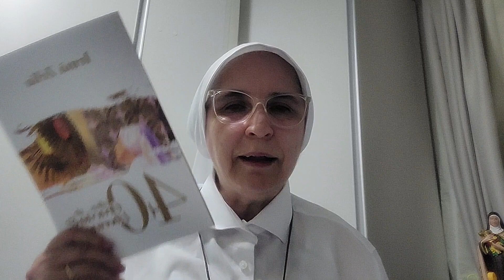Ir. Zélia - II Coríntios 6 e Reflexão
"1.Na qualidade de colaboradores seus, exortamo-vos a que não recebais a graça de Deus em vão.  2.Pois ele diz: Eu te ouvi no tempo favorável e te ajudei no dia da salvação (Is 49,8). Agora é o tempo favorável, agora é o dia da salvação. 3.A ninguém damos qualquer motivo de escândalo, para que o nosso ministério não seja criticado. 4.Mas em todas as coisas nos apresentamos como ministros de Deus, por uma grande constância nas tribulações, nas misé­rias, nas angústias, 5.nos açoites, nos cárceres, nos tumultos populares, nos trabalhos, nas vigílias, nas privações; 6.pela pureza, pela ciência, pela longanimidade, pela bondade, pelo Espírito Santo, por uma caridade sincera, 7.pela palavra da verdade, pelo poder de Deus; pelas armas da justiça ofensivas e defensivas,* 8.por meio da honra e da desonra, da boa e da má fama. 9.Tidos por impostores, somos, no entanto, sinceros; por desconhecidos, somos bem conhecidos; por agonizantes, estamos com vida; por condenados e, no entanto, estamos livres da morte. 10.Somos julgados tristes, nós que estamos sempre contentes; indigentes, porém enriquecendo a muitos; sem posses, nós que tudo possuímos! 11.Ó coríntios, acabamos de vos falar com toda a franqueza. O nosso coração está todo ele aberto. 12.Não é estreito o lugar que nele ocupais. Estreito, isso sim, é vosso íntimo. 13.Correspondei-me com igual ternura. Falo como a meus filhos: também vós outros abri largamente os vossos corações. 14.Não vos prendais ao mesmo jugo com os infiéis. Que união pode haver entre a justiça e a iniquidade? Ou que comunidade entre a luz e as trevas? 15.Que compatibilidade pode haver entre Cristo e Belial? Ou que acordo entre o fiel e o infiel?* 16.Como conciliar o Templo de Deus e os ídolos? Porque somos o Templo de Deus vivo, como o próprio Deus disse: Eu habitarei e andarei entre eles, e serei o seu Deus e eles serão o meu povo (Lv 26,11s). 17.Portanto, saí do meio deles e separai-vos, diz o Senhor. Não toqueis no que é impuro, e vos receberei. 18.Serei para vós um Pai e vós sereis para mim filhos e filhas, diz o Senhor Todo-poderoso (Is 52,11; Jr 31,9)."